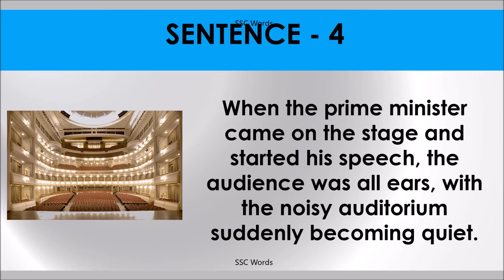ALL EARS Idiom 955 # Meaning and five sentences # SSC Words